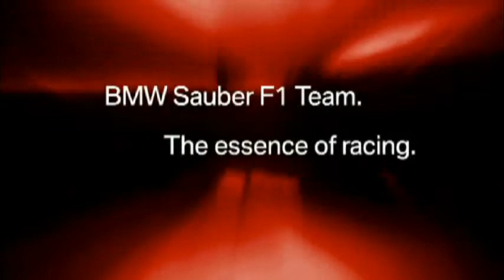Comments and Pictures of the F1 Team Dr Mario Theissen and Nick Heidfeld Geneva Motor Show 2006